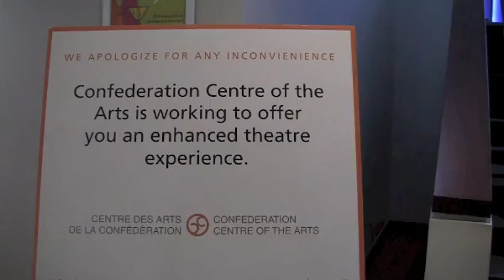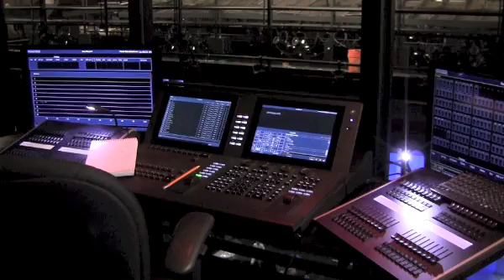Homburg Theatre renovations revealed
After months of major renovations, the Confederation Centre of the Arts main stage, the Homburg Theatre, is set to re-open. CEO Jessie Inman, COO Mike Cochrane and theatre general manager Dean Constable led a media tour through the completely renovated theatre April 30.